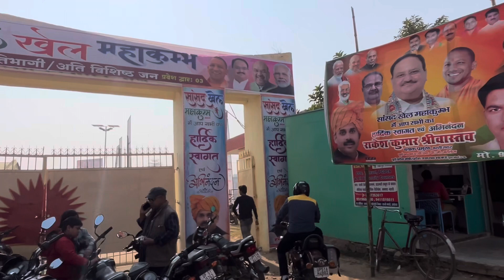Sansad khel mhakumbh#viralvideo